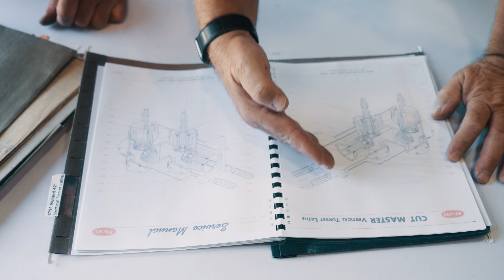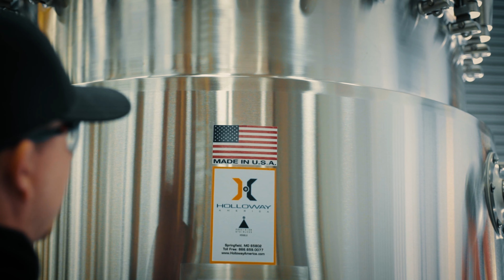Robert Jacoby | Maintenance | Holloway America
As Maintenance Supervisor, Robert Jacoby has kept our plant running smoothly for the last 14 years. After moving back to Springfield to be with his kids and grandkids, Robert discovered another family waiting for him at HOLLOWAY AMERICA. Listen as he shares the heartwarming reasons why he considers HOLLOWAY his family.
We’re happy to have you back, Robert.